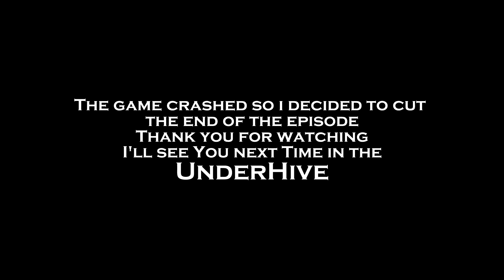Mount and Blade Bannerlord - Vlandian Top Shotter Episode 3: That's why we're Top Shotter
Permadeath
We continue on the road to become the keenest eye in the west (of Calradia)